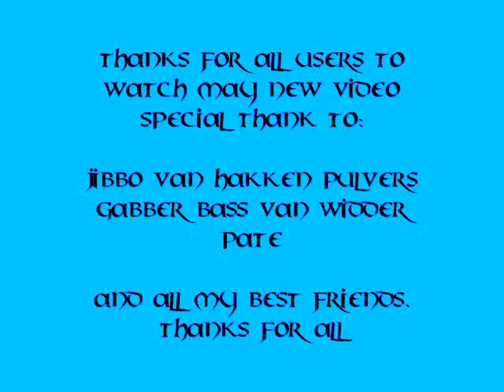DJ BLOOD ANGEL - Brain Trip 2012